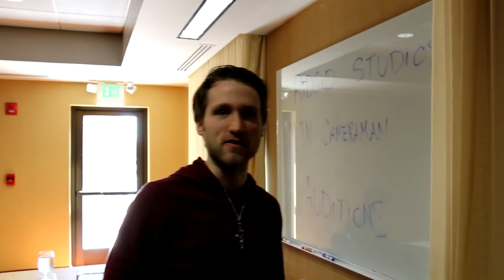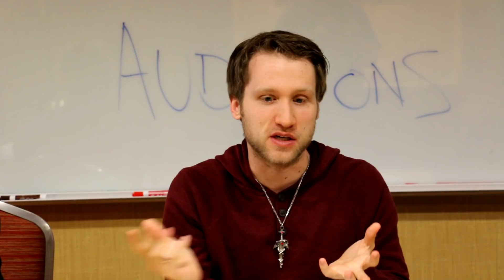THE NEW CAMERAMAN REVEALED?!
In the final round of MJN Cameraman Auditions, things take an unexpected turn with a few surprise guests!!!